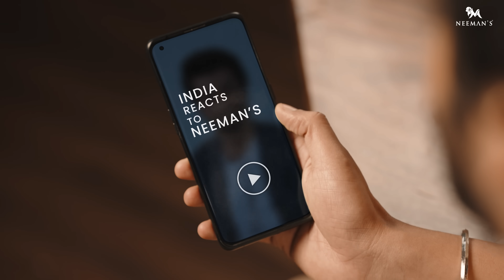Sunny Kaushal on the many feelings you have when you wear Neeman's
Neeman’s is the most comfortable shoes you’ll ever wear. Sunny Kaushal thinks so, and so does the rest of the country.
Don't own a pair of Neeman's yet? Time to change that! to order